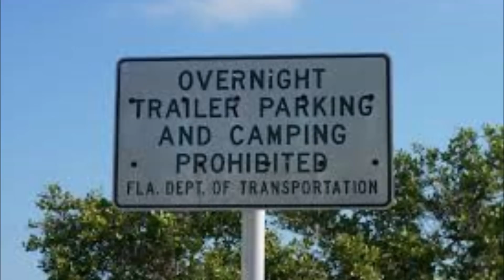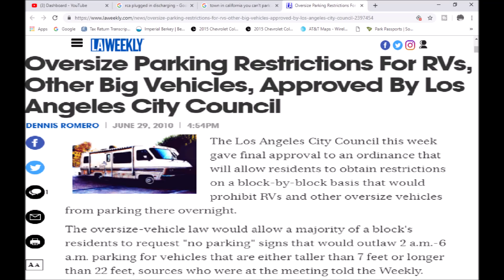They Got An $86 Ticket For RV Living Full Time / Van Life Nomad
This channel will teach you the good, the bad, and the ugly of Minimal Living, RV Life, Camping, Boondocking, Tiny camper, camping, Van Life, Nomad / Nomadic Life, and frugal living.
After years of working 60 to 70 hours a week and never taking a vacation, Carolyn and I (Rob) decided to quit our job and begin living our dream.  We bought a 1970 Starcraft pop-up camper and a fixed it up, traveling the country, and only staying at free campsites.  After living in it for a year, our pop-up was burned down by someone in a National Forest.  We did not let that get us down.  We built a homemade truck camper in 2 1/2 week so we could continue living our dream.  Welcome to Little House On The Road 2.0 and welcome to the Little House On The road Family.